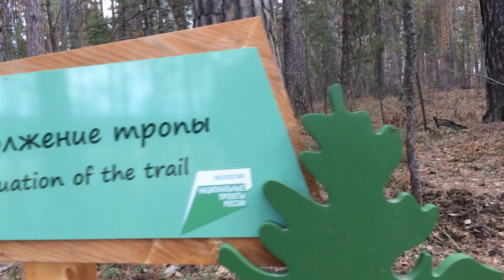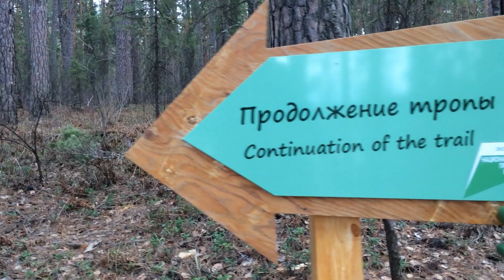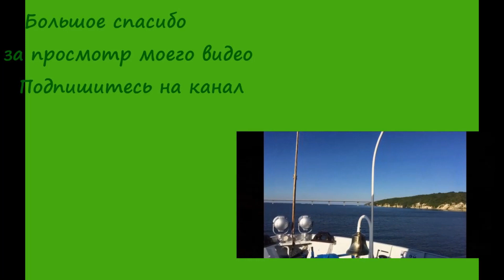Прогулка в лесу/ A walk in the woods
Forest , the woods,   green forest

Еще:

Вся музыка, использованная в видео, взята из Artlist.